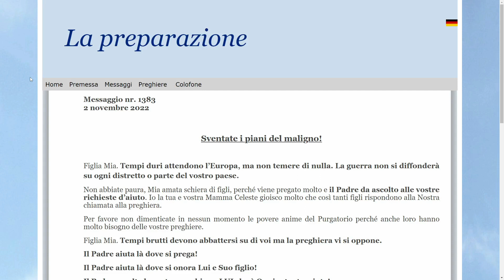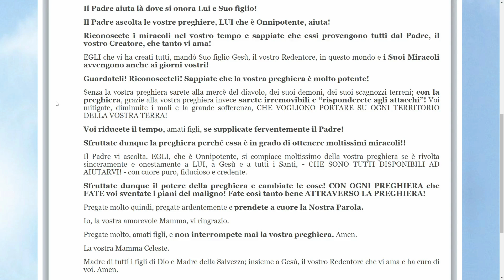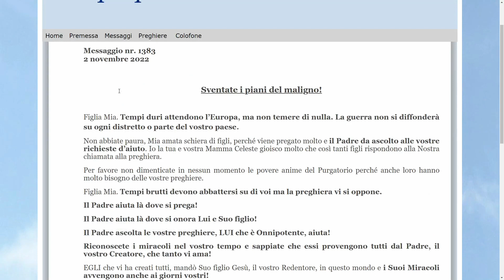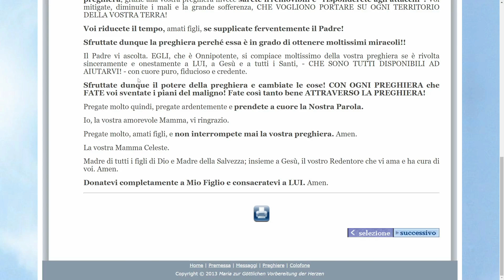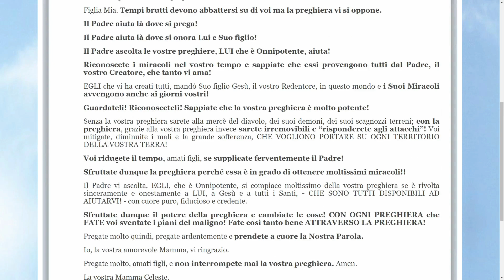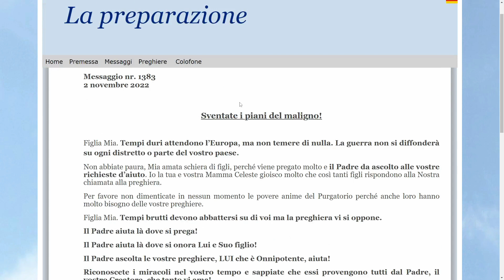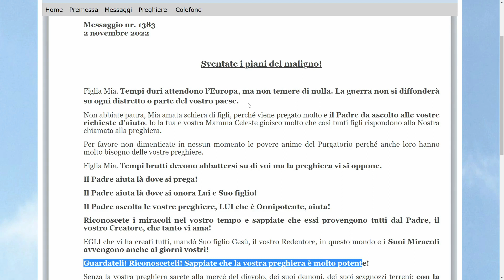Sventate i piani del maligno 2 novembre 2022 - Maria della divina preparazione dei cuori